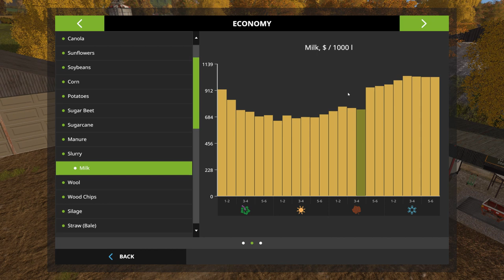Farming Simulator 17 Pacific Northwest Ep 18